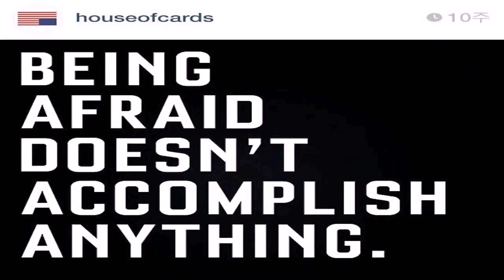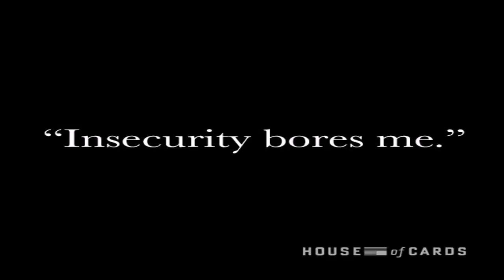Watch House Of Style Online (see description) (see description)